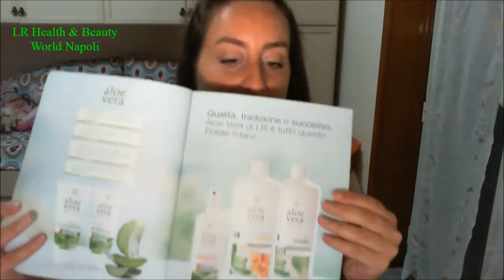LR Health & Beauty Systems: Ho scelto Benessere e Carriera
Chi è LR Health & Beauty Systems?
In questo video vi parlo di questa favolosa azienda che ha stravolto il mio modo mi curare il mio corpo sia dall'interno che dall'esterno e che mi da una possibilità concreta di carriera.

Un abbraccio
Fabiana

Se ti va dai un'occhiata alla mia nuova pagina facebook dedicata a LR dove potrai scoprire tanti prodotti fantastici: